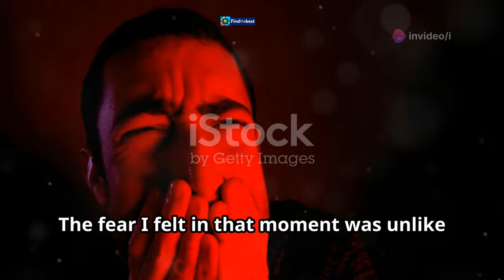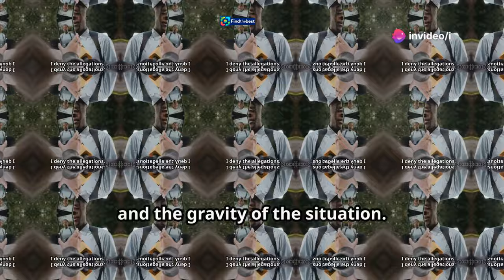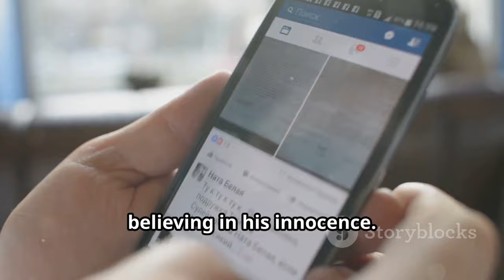"Remembering Tony Todd: The Legacy of the Candyman"---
OUTLINE:
00:00:00 From Albert Square to Controversy
00:01:42 Unfolding the Events in Regent’s Park
00:02:18 An Account of Injury and Distress
00:05:11 A Different Perspective Emerges
00:06:21 Conflicting Narratives and Public Scrutiny
00:06:57 Seeking Clarity Amidst the Chaos
00:07:37 Navigating the Labyrinth of Assault Claims
00:08:10 Weighing the Possibilities and Their Implications
00:08:44 The Court of Public Opinion and Its Sway
00:09:18 Charting a Path Forward
00:09:48 A Story Unfinished, Awaiting the Final Verdict

 ఫాహద్ ఫాజిల్ రికార్డు ఓపెనింగ్స్.. 100 కోట్ల ...:https

**Category:**
Entertainment

**Description (Hebrew):**
💔 זוכרים את טוני טוד: המורשת של קנדימן 🎬

צפו בסרטון המיוחד שלנו המוקדש לשחקן האגדי טוני טוד, אשר הלך לעולמו בגיל 69. טוד, הידוע בעיקר בתפקידו כרוח הרפאים הרצחנית בסדרת סרטי האימה "קנדימן", השאיר חותם בלתי נמנע על עולם הקולנוע. 🌟

בוידאו זה, אנו נסקור את הקריירה שלו, נזכיר את ההופעות האיקוניות שלו ונשתף זיכרונות מחבריו ועמיתיו בתעשייה. 💔✨

"נוח בשלום, יקירי", כתבה וירג'יניה מדסן, ששיחקה לצידו. טוד היה לא רק שחקן מדהים, אלא גם אישיות קסומה שהשפיעה על רבים. 🌹

🔔 אל תשכחו להירשם לערוץ שלנו לעוד עדכונים וחדשות מהעולם הקולנועי!

Watch our special video dedicated to the legendary actor Tony Todd, who passed away at the age of 69. Todd, best known for his role as the vengeful ghost in the "Candyman" horror film series, left an undeniable mark on the world of cinema. 🌟

In this video, we will review his career, highlight his iconic performances, and share memories from his friends and colleagues in the industry. 💔✨

"Rest in peace, dear one," wrote Virginia Madsen, who starred alongside him. Todd was not only an amazing actor but also a charming personality who touched many lives. 🌹